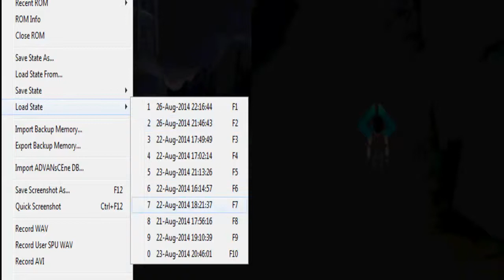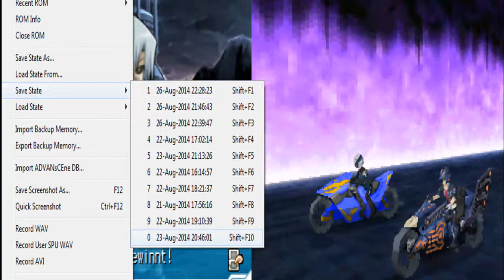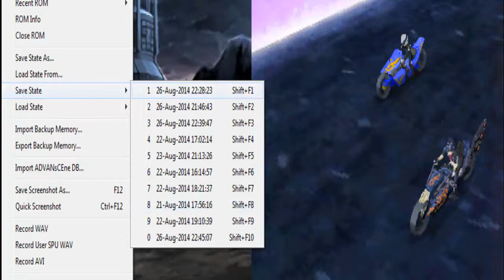Yu-Gi-Oh! 5D's WC 2010 - Reverse of Arcadia [DE] [032] DARK SIGNER: KALIN